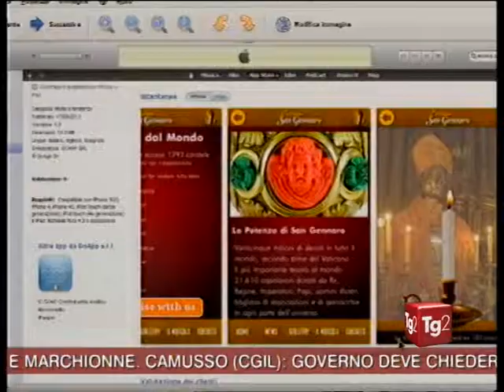Miracolo San Gennaro TG2 del 19 settembre 2012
Miracolo San Gennaro TG2 del 19 settembre 2012 - Caricato da Associazione Culturale Amici del Caffè Gambrinus - ONLUS - Trieste